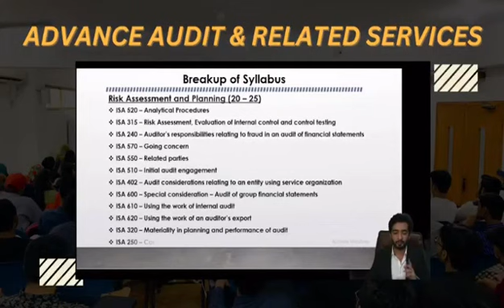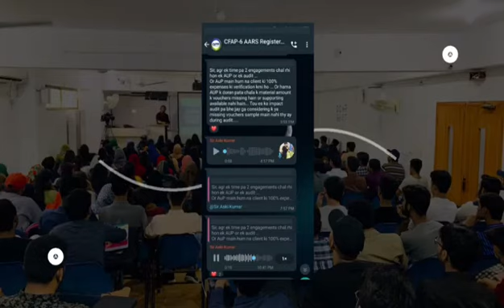CFAP-6 (AARS) batch for 2024 session | Enroll Now | Led by esteemed instructor Sir Akash Kumar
We are delighted to announce the CFAP-6 (AARS) batch for the Jun 2024 session, led by esteemed instructor Sir Akash Mukesh Kumar.
Enroll now ! to secure your spot and take advantage of this excellent opportunity for professional development.